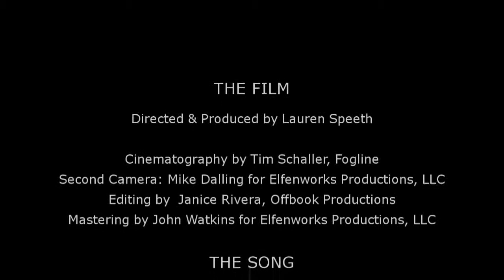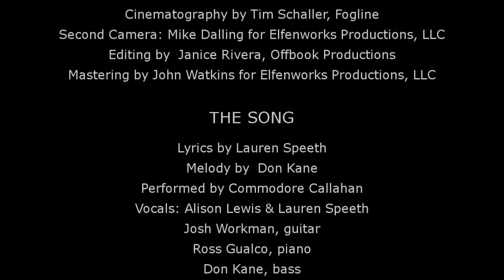One Way Track - by Commodore Callahan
Lyrics by Lauren Speeth, music by Don Kane arranged by Tammy Hall. Performed by Commodore Callahan at the inaugural fundraiser of Boys Hope Girls Hope San Francisco. Vocals Lauren Speeth and Alison Lewis, vocals; Josh Workman, guitar; Ross Gualco, piano; Don Kane, bass; Kent Bryson, drums.